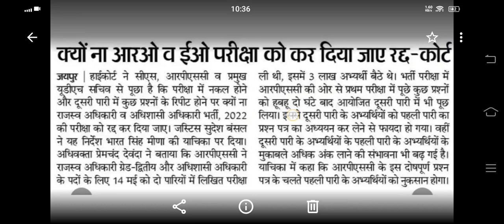Rpsc EO RO परीक्षा हो सकती है रद्द जानिए क्या है वजह,rpsc eo ro expected cut off 2023,rpsc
rpsc eo ro exam cancel
rpsc eo ro paper leak